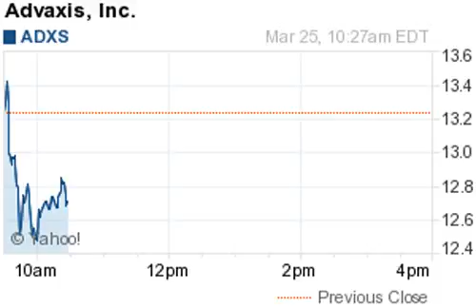150325 biggest losers 1028ET